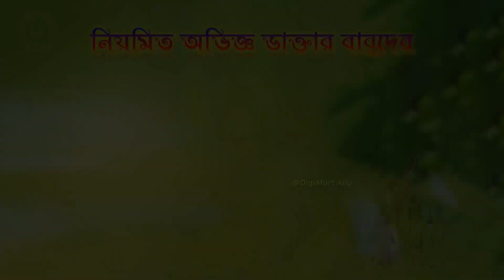খাদ্যে ভেজাল | কিভাবে সুস্থ থাকবেন | একটি গুরুত্বপূর্ণ আলোচনা | Adulterated Food | Dr P Mallick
খাদ্যে ভেজাল | কিভাবে সুস্থ থাকবেন | একটি গুরুত্বপূর্ণ আলোচনা | Adulterated Food | Dr Prokash Mallick

👉 Get Appointment:   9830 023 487   /   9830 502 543